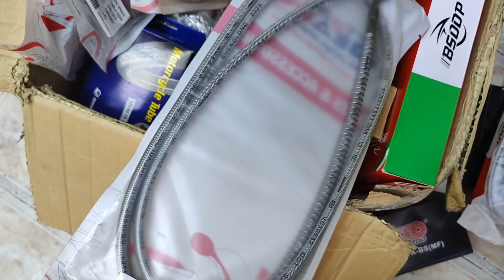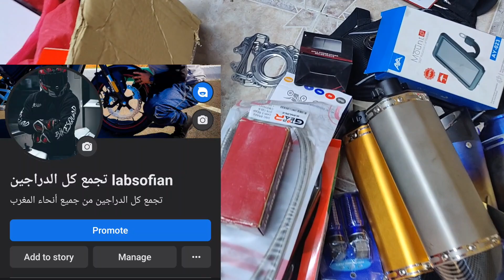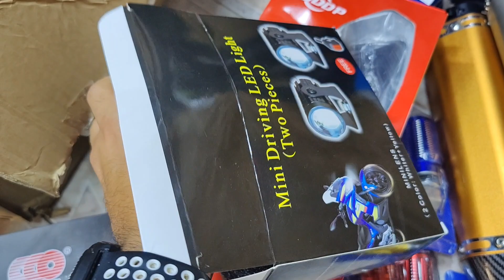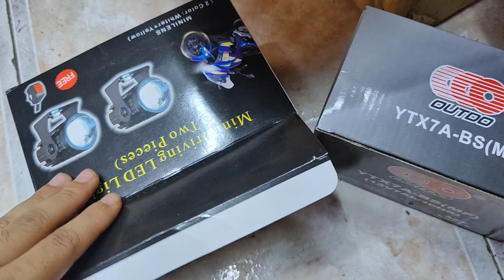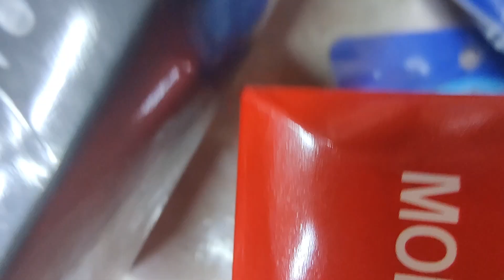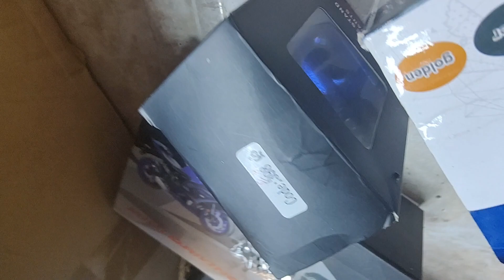أجي تعرف على الاكسسوارات لي غيجوك فالموطور ديالك (original)🏍️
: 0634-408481